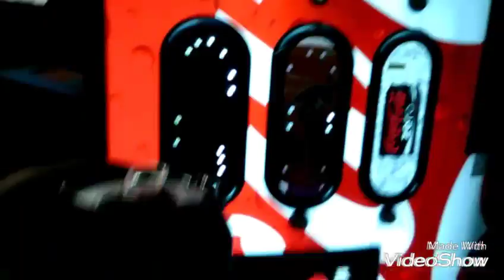Trying Coka Cola zero 😲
In this video I tried Coca-Cola zero and it turns out to be pretty funny video. 😏